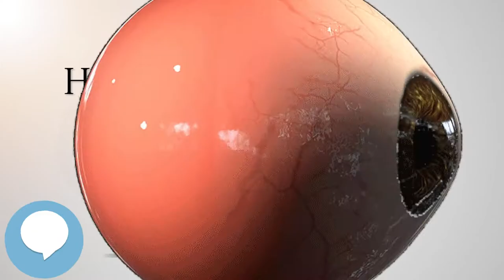How Late It Was, How Late (Your EYEBALLS) 👁️👁️💉😳💊🔊💯✅